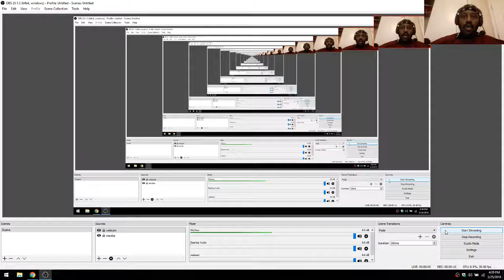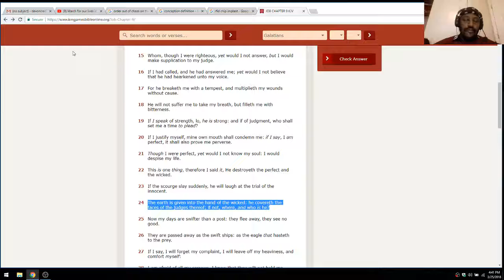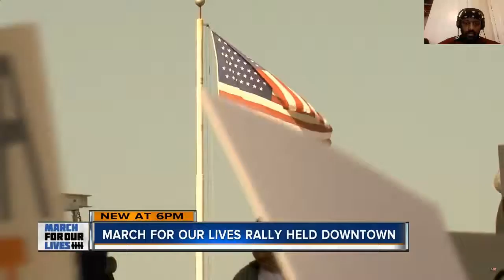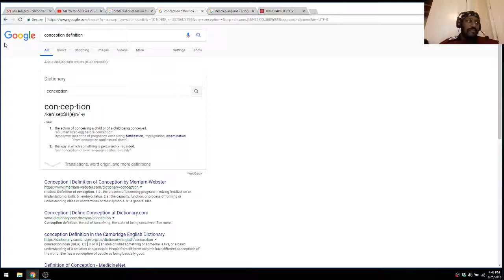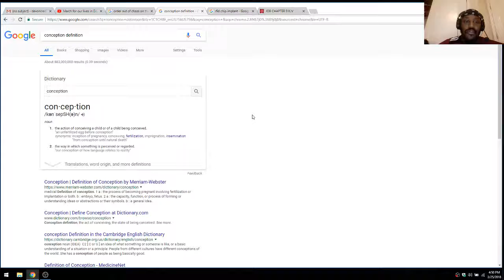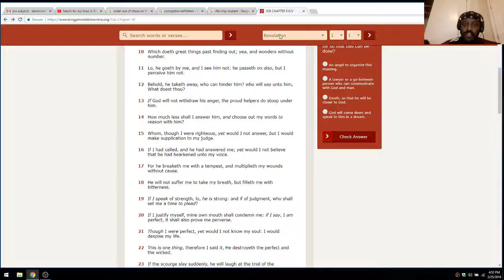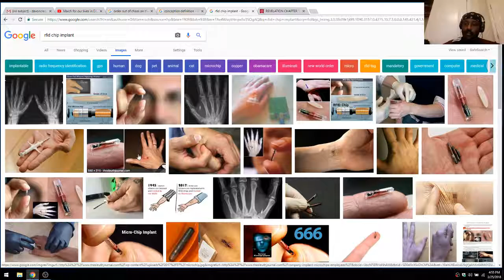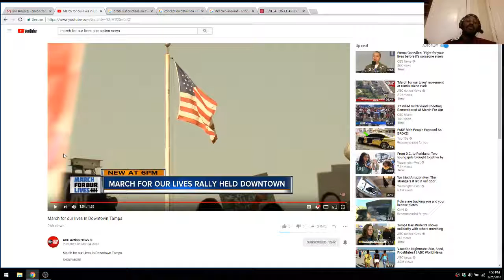Gun Control/ Martial Law/ NWO